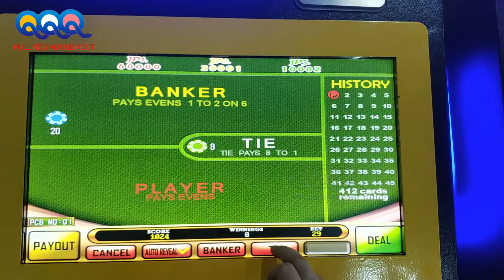Single Screen Baccarat Poker Cards Video Gambling Games Machines